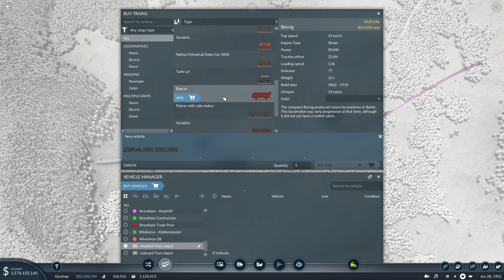Transport Fever 2(Only Trains), Fixing a hideus Junction and more track building.